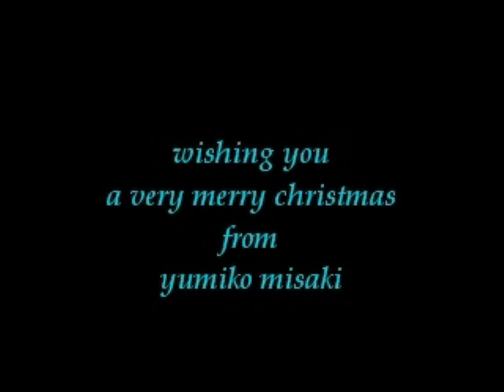yumiko's photo story #4